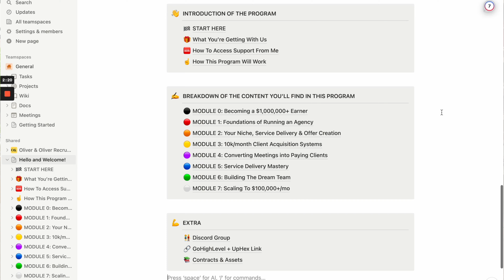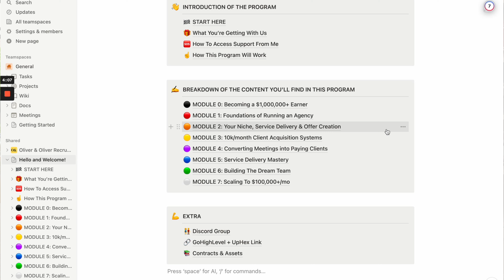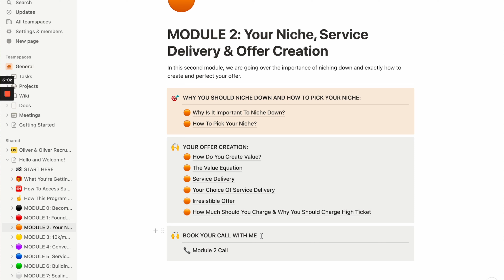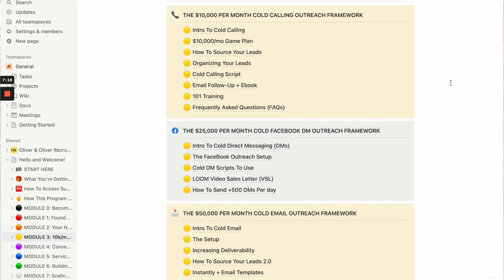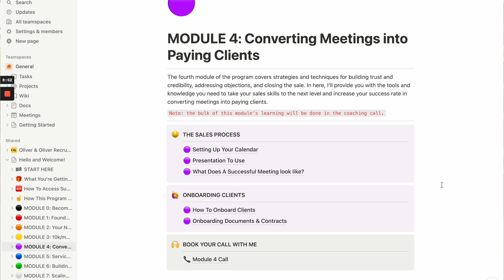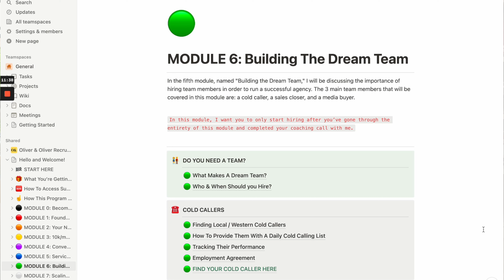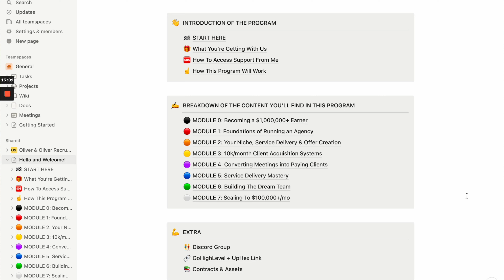How To Make $10,000 per Month With SMMA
Ready to break free from the 9-to-5 grind and start earning $10,000 per month with your own Social Media Marketing Agency (SMMA)? Join me in this video as I introduce my exclusive mentorship program designed to help new entrepreneurs kickstart and scale their agencies. With personalized 1-on-1 coaching calls and a proven roadmap, you'll learn the strategies and techniques to attract high-paying clients and achieve financial freedom. Don't miss out on this life-changing opportunity.

Hi, I'm Oliver, an entrepreneur and engineering student. I created my YouTube channel with the goal of building a like-minded community where we can all come together to help each other reach our goals. My channel is all about sharing my journey as a student entrepreneur, tips and strategies that I use to grow my business and providing valuable insights that can help my viewers in various aspects of their lives.